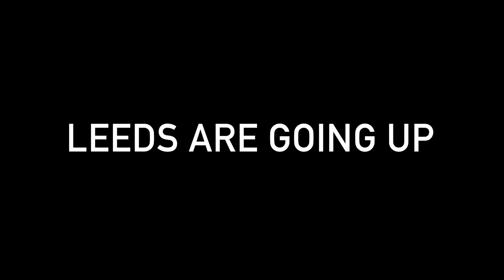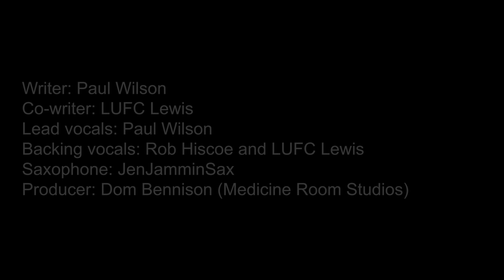Leeds Are Going Up (Official Music Video) ft. Paul Wilson and JenJammin Sax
Leeds United song:
Leeds Are Going Up ft. Paul Wilson and JenJamminSax

Inspired by the terrace chant which originated from KC And The Sunshine Band's 'Give It Up'

BUY/STREAM THE SINGLE AND GET LEEDS UNITED INTO THE CHARTS!👇🏻

Amazon Music

Writer: Paul Wilson
Co-writer: Lewis Deighton
Lead vocals: Paul Wilson
Backing vocals: Rob Hiscoe and Lewis Deighton
Saxophone: JenJamminSax
Producer: Dom Bennison (Medicine Room Studios)
Artwork: Rhys Lowry

Check Paul's channel out here, where he does his own songs such as King Of Elland Road, He Is Bielsa, United Are Back and more!

Lyrics:

Everybody hates us
I'd just like to sing this song all night

Leeds are going up
Going up

Everyone wants to play us
Everyone wants to play like us
Sing this song for Leeds it's party time

[Interval]